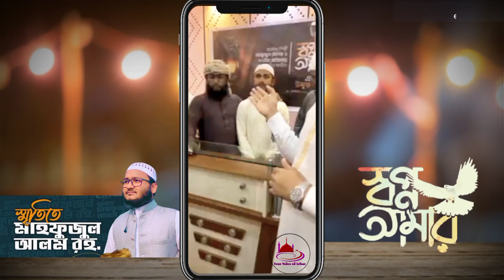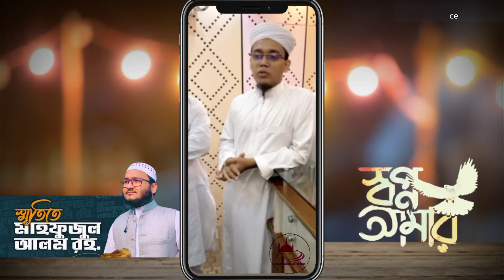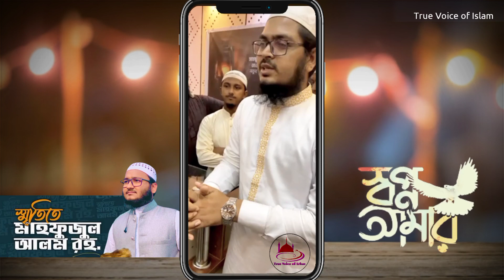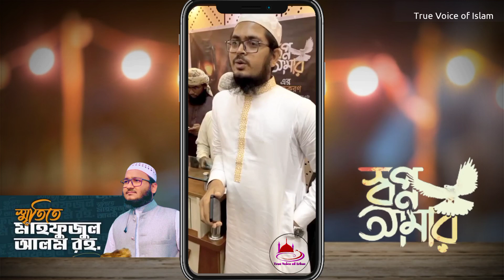মাহফুজকে ছাড়াই রিলিজ হলো জীবনের শেষ গজল। স্বপ্ন আমার যত মনের মাঝে। মাহফুজুল আলম ও তাওহিদ জামিল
মাহফুজুল আলমের গেয়ে যাওয়া জীবনের শেষ গজল "স্বপ্ন আমার" গজলটি রিলিজ হলো মাহফুজকে ছাড়াই।
আল্লাহ তায়ালা মাহফুজুল আলমকে জান্নাতুল ফেরদৌসের মেহমান হিসেবে কবুল করুন 🤲

ভিডিওটিতে একটি লাইক দিয়ে কমেন্ট করে আপনার মতামত জানাবেন, ভিডিওটি শেয়ার করে দ্বীন প্রচারের কাজে সহোযোগিতা করুন এবং পরবর্তী ভিডিওগুলো আপনার ফোনে নোটিফিকেশনে পেতে আমাদের চ্যানেলটি সাবস্ক্রাইব করে পাশে থাকা বেল আইকনটিতে ক্লিক করে নোটিফিকেশনটি  অন করে দিন।

সম্মানিত ভিউয়ার্স!
ভিডিওটি দেখার জন্য অনেক অনেক জাযাকাল্লাহ ,